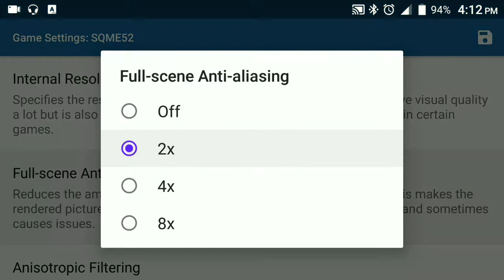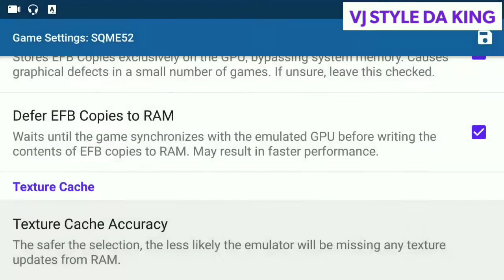Best Settings dolphin emulator | Spiderman edge of time Gameplay | Spiderman edge of time Testing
More videos Gamecube Games -

My Phone Yu Yureka Black
Snapdragon - 430
openGL - 3.2 And Vulkan Support
Ram - 4gb
Android version - 7.1.1 Nougat

Share Da video
enjoy Da video